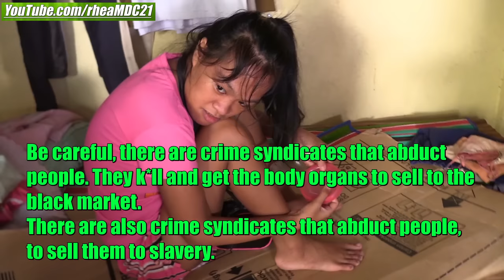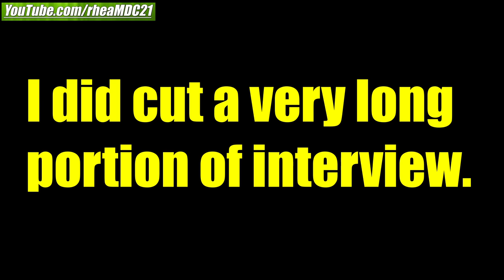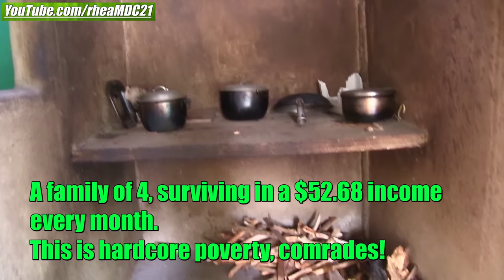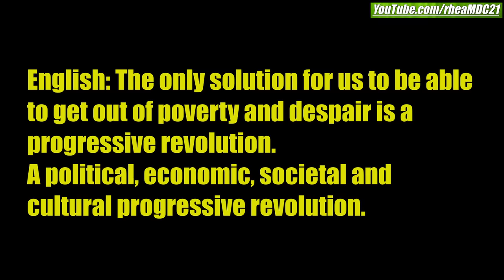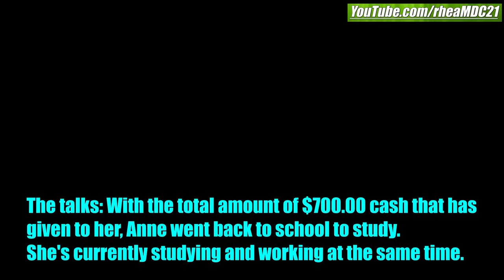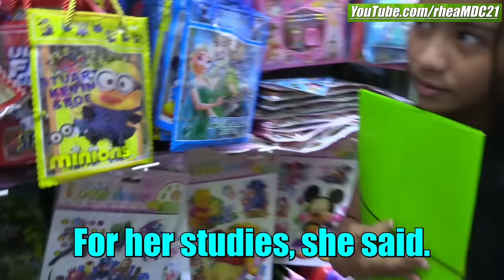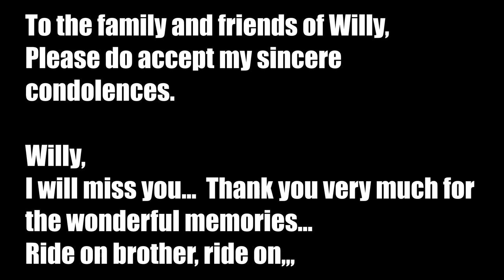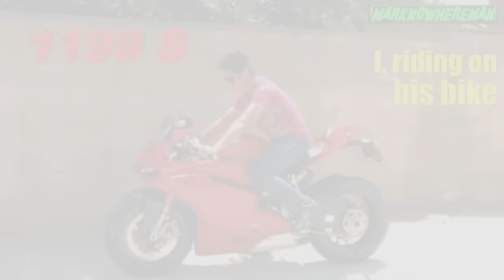The Parents do not Know the Real Medical Condition of Their Daughter. Filipinos in the Philippines